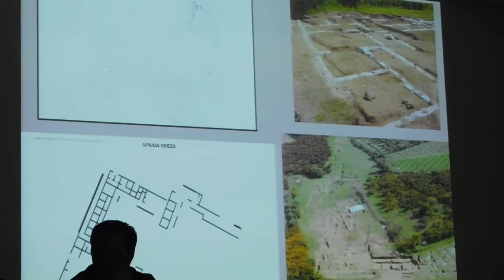Αγγελική Κοτταρίδη Νάουσα 2018